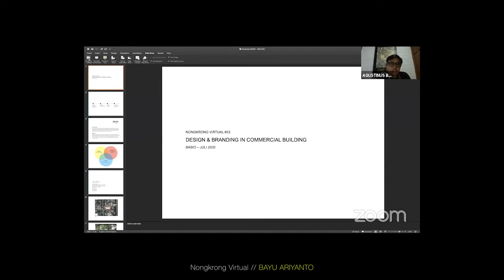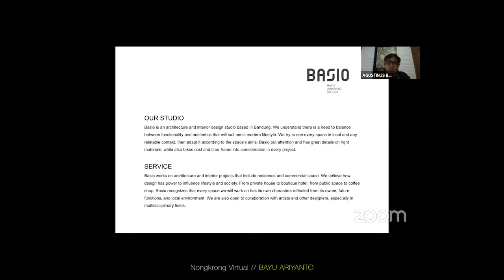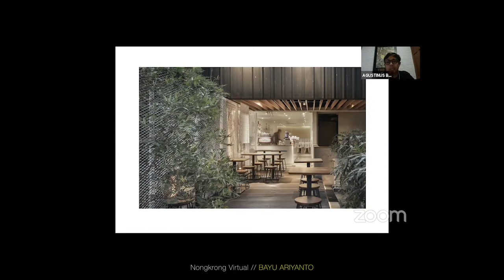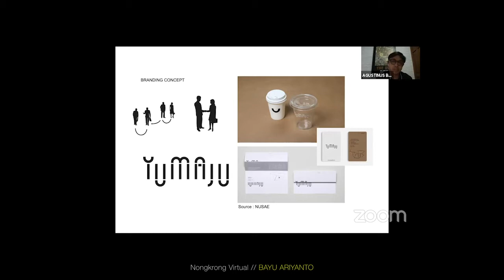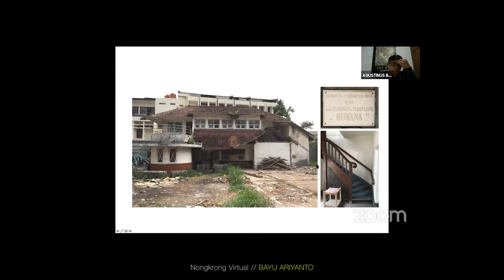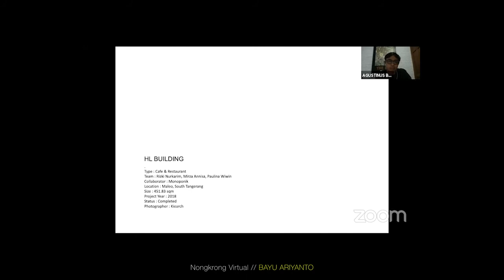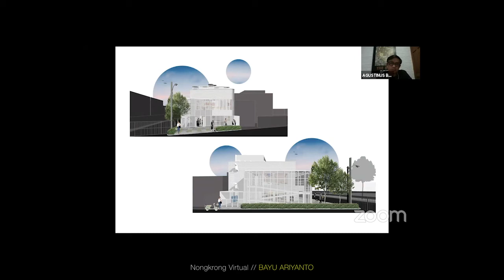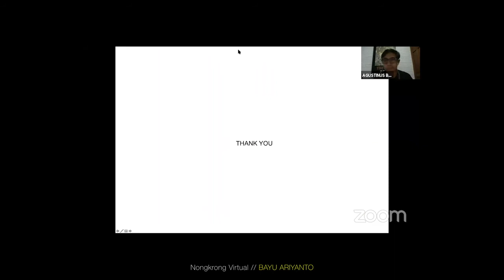BAYU ARIYANTO - Design & Branding in Commercial Building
Nongkrong secara Virtual menghadirkan narasumber Arsitek, Desainer dan Dosen Arsitektur dan Mahasiswa yang akan Presentasi Karya mereka
Powered by : Nongkrong Bareng Arsitek